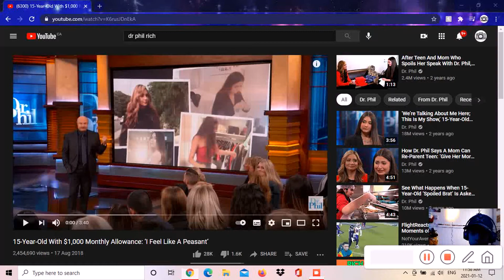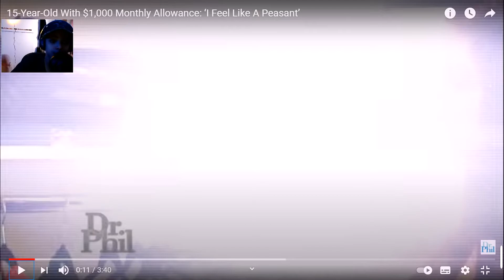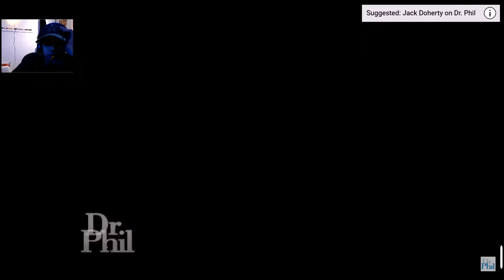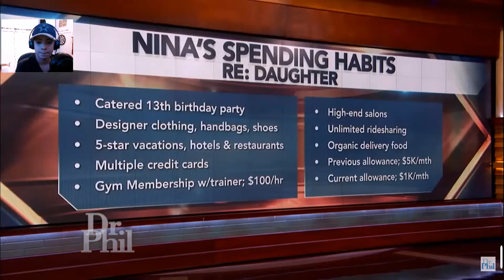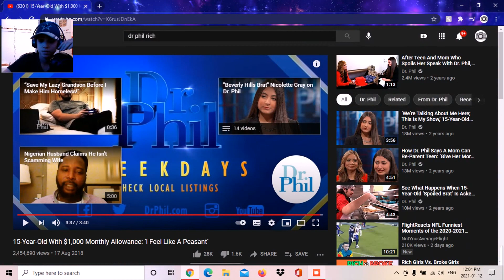Spoiled rich girl thinks she is a peasant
Hope you liked the vid